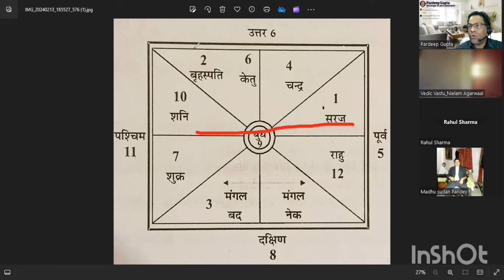सूत्र वास्तु लाल किताब अनुसार